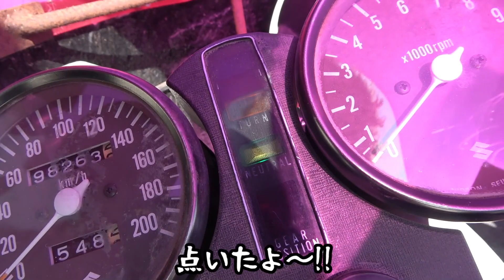【GS400】約10年眠っていた族車がついに目覚める！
整備工具セット